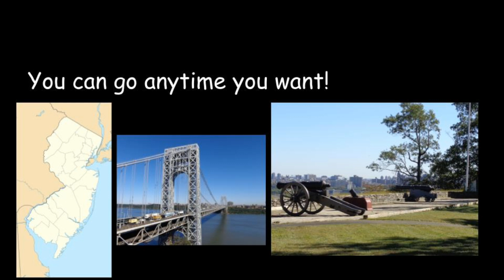Fort Lee Historical Park ‑